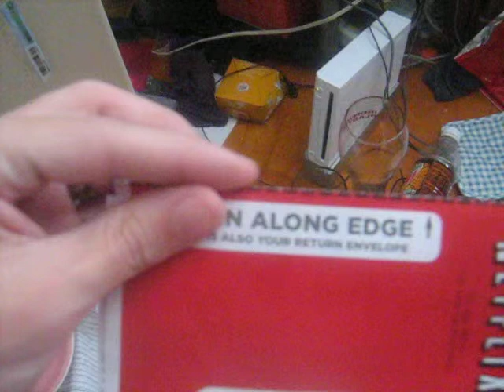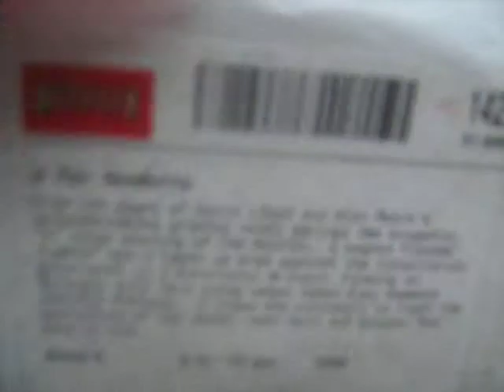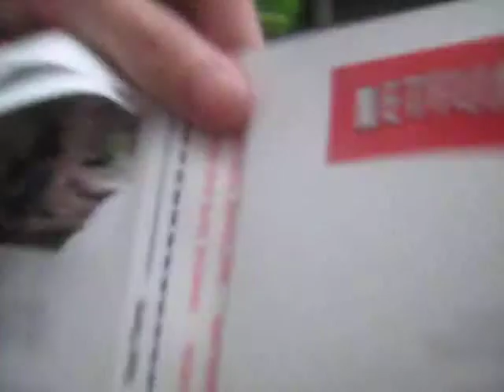Nov 25th, Netflix and AC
Vance talks about Netflixs and Animal Crossing